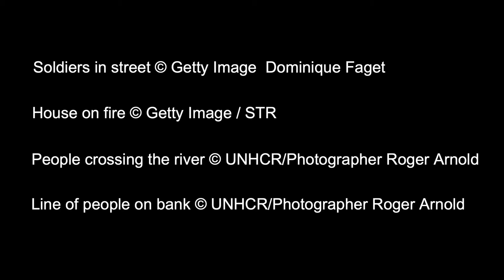Through My Eyes: HASINA story prompt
This short video talks viewers through the Rohingya Genocide and the real life events behind the novel Hasina. It ends with a story writing prompt.
It's a high quality, visually appealing video incorporating visual effects and professional photography of the crisis to tell the story behind the story. Recommended for use in Australian and UK classrooms.